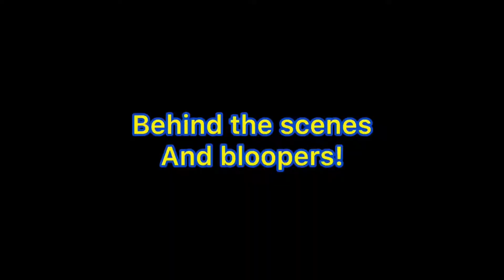Blind fold baby food taste test! EXPLICIT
Its been a while! Hope you enjoy chickens!